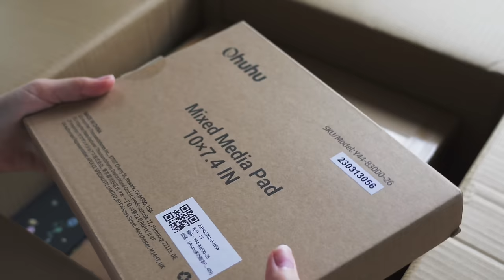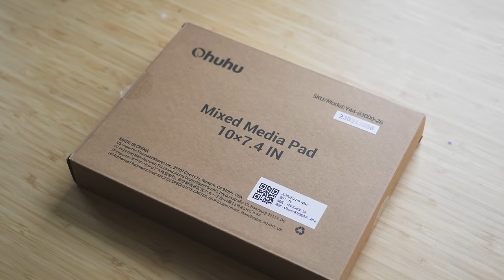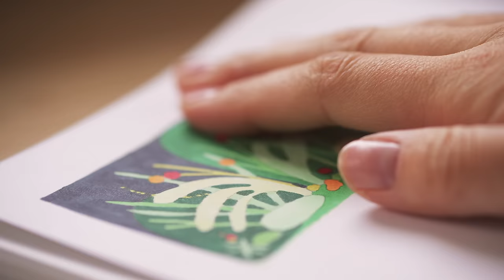🌱 let’s try new art supplies! | marker ASMR ☁️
spend a cozy art day with me 🦊

(Valid until the 31st, December)